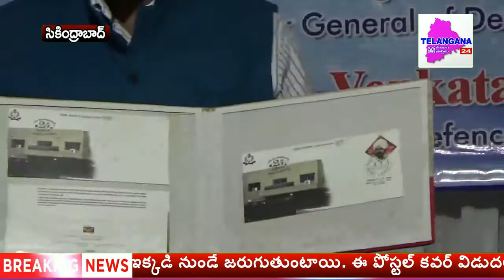కంట్రోలర్ ఆఫ్ డిఫెన్స్ సికింద్రాబాద్ 25ఏళ్ళు పూర్తి చేసుకున్న సందర్భంగా సంజీవ్ మిట్టల్ ప్రత్యేక పోస్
సికింద్రాబాద్...కంట్రోలర్ ఆఫ్ డిఫెన్స్ సికింద్రాబాద్ 25ఏళ్ళు పూర్తి చేసుకున్న సందర్భంగా ఒక వినూత్న కార్యక్రమానికి శ్రీకారం చుట్టారు.. డిఫెన్స్ అధికారులు, భారత పోస్టల్ అధికారులతో కలిసి 25ఏళ్ల గుర్తింపుగా ప్రత్యేక పోస్టల్ కవర్ ను విడుదల చేశారు.సికింద్రాబాద్ లోని కంట్రోలర్ ఆఫ్ డిఫెన్స్ అకాడమీ కార్యాలయం ఆవరణలో జరిగిన ప్రత్యేక పోస్టల్ కవర్ విడుదల కార్యక్రమానికి ముఖ్య అతిధులుగా భారత పోస్టల్ అధికారి రాజేంద్ర కుమార్ (సిఎంపీజి)  కంట్రోలర్ ఆఫ్ జనరల్ డిఫెన్స్ అకాడమీ  సంజీవ్ మిట్టల్ ఐడిఏఎస్,  కంట్రోలర్ ఆఫ్ డిఫెన్స్ అకాడమీ వెంకట్ రావు, ఐడిఏఎస్ డిఫెన్స్ అధికారులు, సిబ్బంది హాజరయ్యారు.. ఈ సందర్భంగా సంజీవ్ మిట్టల్ మాట్లాడుతూ 150ఏళ్ల గాందీ జయంతి వేడుకలు జరుగుతున్న వేల 25ఏళ్ల గుర్తింపుగా పోస్టర్ కవర్ విడుదల చేయడం చాలా సంతోషంగా ఉందని తెలిపారు.. ఆర్మికి సంబంధించి అన్ని వ్యవహారాలు ఇక్కడి నుండే జరుగుతుంటాయి. ఈ పోస్టల్ కవర్ విడుదల వలన దేశవ్యాప్తంగా కార్యాలయం యొక్క చిరునామా తెలుసుకోవడం సులభమౌతుందని ఆశాభావం వ్యక్తం చేశారు.. సహకరించిన  పోస్టర్ శాఖ అధికారులకు ధన్యవాదాలు తెలిపారు..